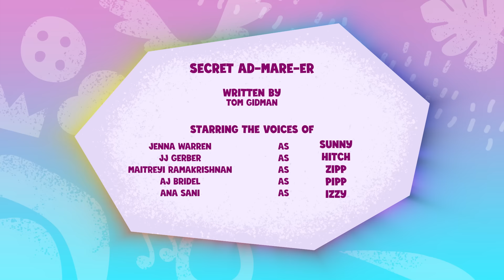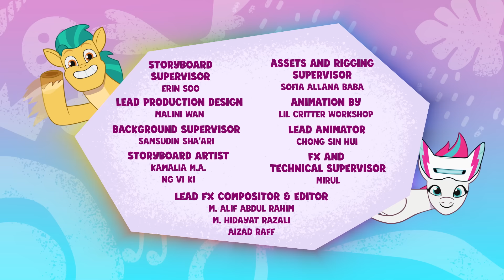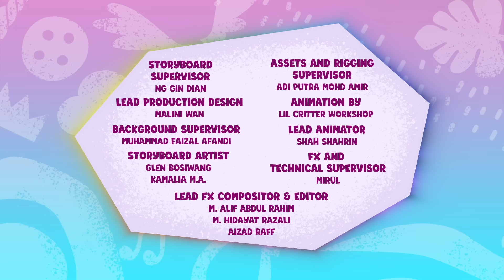My Little Pony: A Amizade é Mágica & Contando a sua história | Episódios do dia dos namorados 🥰